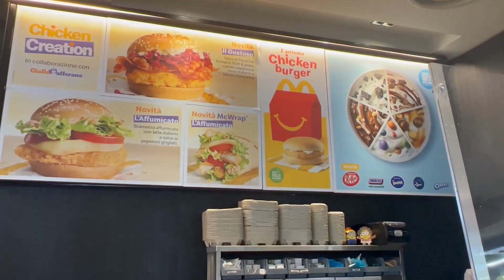LAS HAMBURGUESAS SON ROSAS EN ESTE MC DONALDS 🍔 Cosas raras que venden en Italia🍟 * Gigiis